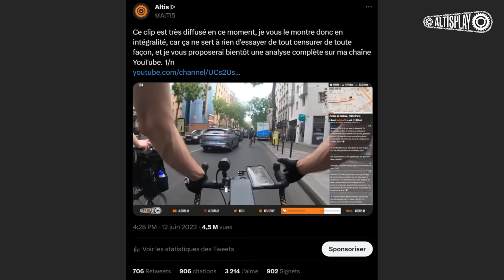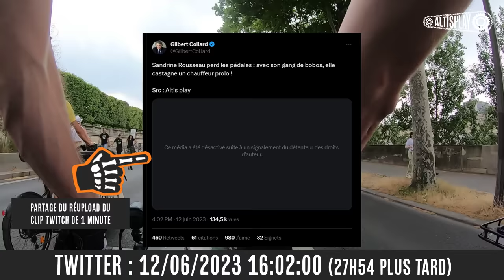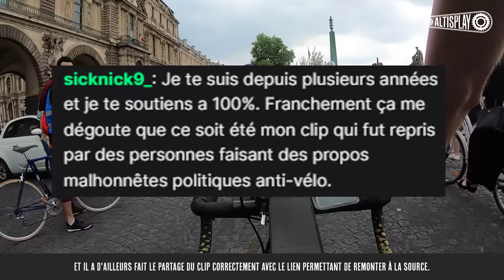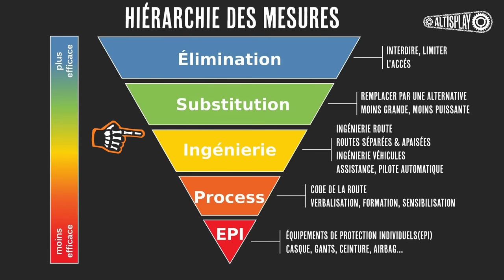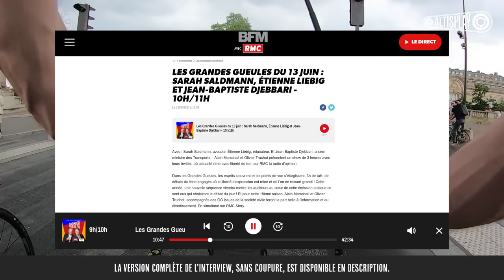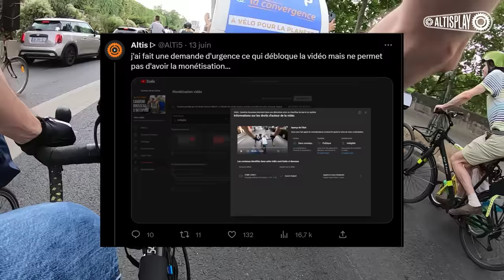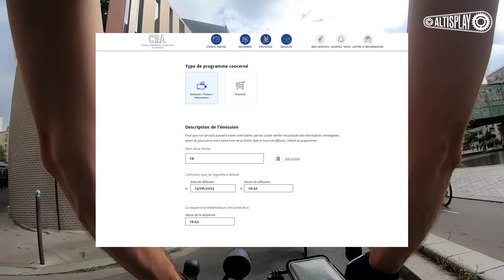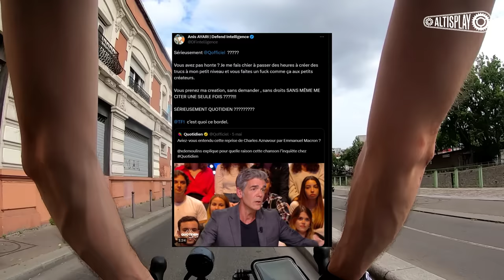Ma bataille médiatique : Réagir face à la perte de contrôle de mes images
Dans cette vidéo, je vais me concentrer sur la couverture médiatique et la manière dont j'ai dû réagir et faire face à ce buzz, car c'est une situation qui peut finalement arriver à tout le monde, perdre le contrôle sur ses images. Je reviendrai sur la façon dont les médias ont traité l'information, les échanges que j'ai eus et les problèmes rencontrés, tels que la désinformation sur Twitter où j'ai dû supprimer de nombreuses vidéos. Je vous expliquerai également pourquoi je mets en demeure TPMP et Quotidien.

🔖Chapitrage :
00:00 introduction
1:18 la viralité
4:03 de la censure ?
6:34 le droit d'auteur
11:26 TPMP
14:00 mise en demeure

Mes caméras
caméra arrière

VÉLO:
Guidoline Ruban

VÊTEMENTS:
Masque antipollution

ACCESSOIRES:
Antivol en U
Enceinte Tour de Cou

🌐Les sources:
L'Heure des Pros 2 (Émission du 12_06_2023) - Vidéo Dailymotion
Hercules vs Hydra _ Hercules (1997)
Sandrine Rousseau, le “tueur de DRH”, Mbappé enflamme le mercato - Le 5_5 - C à Vous - 13_06_2023
Intervention sur RMC dans les grande gueules